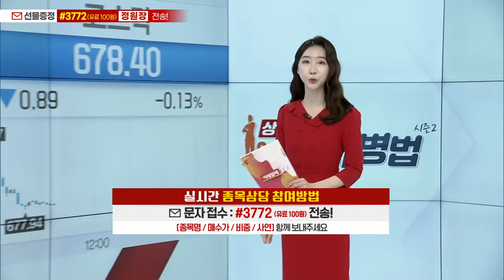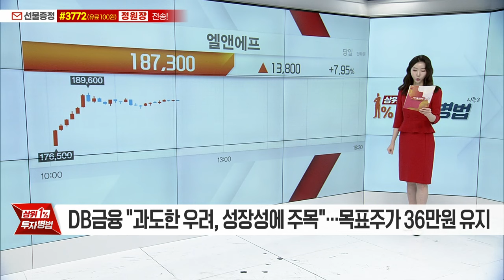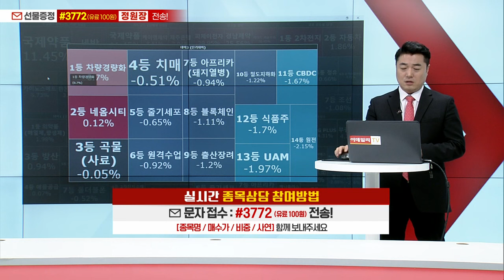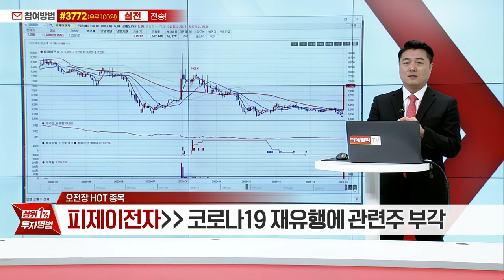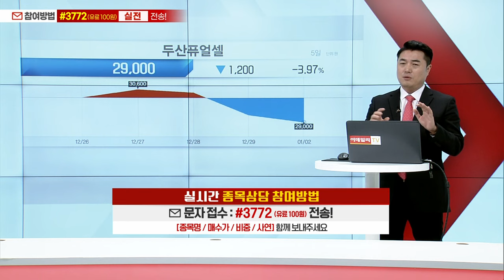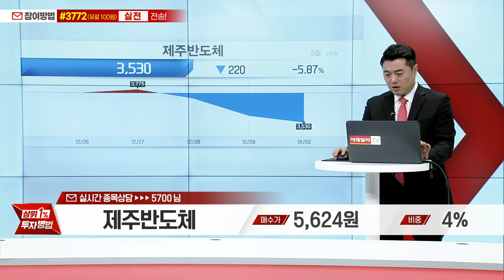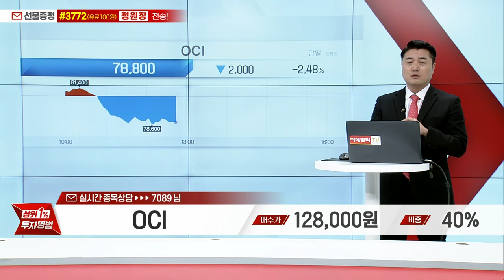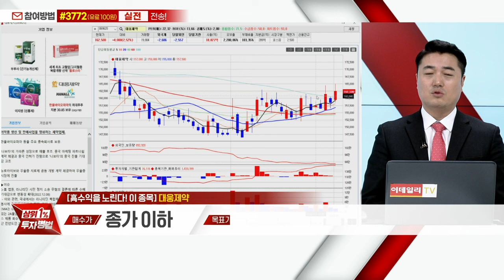위지윅스튜디오, 두산퓨얼셀, 제주반도체, 클리오, OCI, 케어젠, 대웅제약, 제주항공, 엘앤에프, 피제이전자_상위 1% 투자병법 시즌2 (20230102)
# 정원장의 필승 종목 리뷰